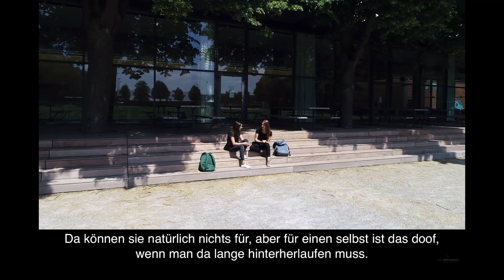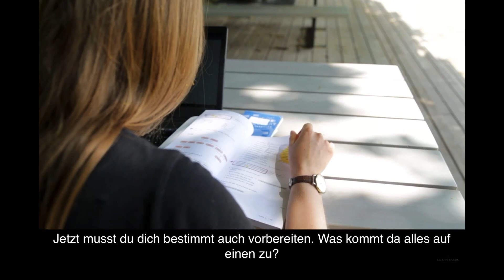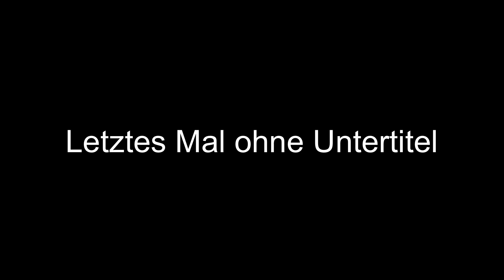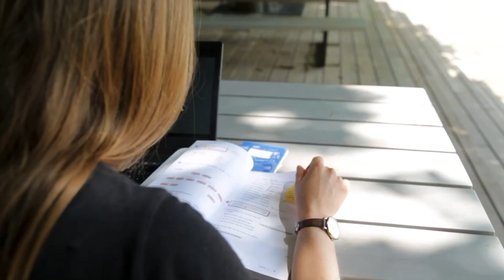DEUTSCH HÖREN LESEN SPRECHEN | Deutsch Café Sprechen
We speak today a conversation . First we will listen  the dialogue, then we will voice the people in the dialogue one by one.
(Zuerst hören wir uns den Dialog an, dann sprechen wir die Personen im Dialog nacheinander aus.)

If you have problems with speaking German, you should definitely try the German speaking practice in this video.
Speak German with me ; you can improve your German speaking skills in a fast, easy and fun way by being involved in german daily life conversations .With this method, you will learn many new German words and german grammar without realizing it. You can choose the one suitable for your level from the playlists and join a conversation right away.